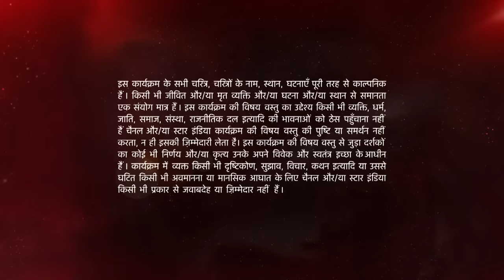Ishqbaaz | इश्क़बाज़ | Kya Shivaay bacha payega Anika ko?